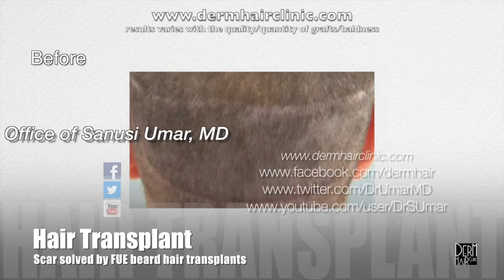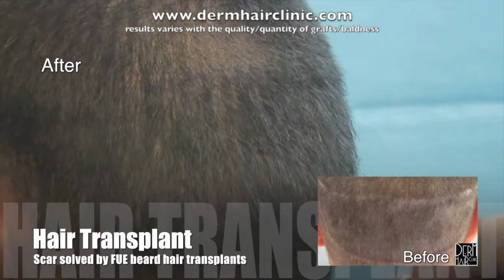Astounding Strip Scar Coverage Results Through Beard Hair Grafts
A strip scar does not have to continue to be worrisome. If not enough donors are available, a facial hair to head transplant may be an option to consider

The patient shown in this video had undergone more than one strip surgery which resulted in the level of scarring shown here.  Since many of his available donor follicles had been depleted from these procedures, his scalp was not able to provide the full extent of resources needed to cover these scars.

However, Dr. Umar was able to perform a facial hair to head transplant procedure to acquire the number of grafts needed to successfully camouflage the strip scars. He uses his Advanced Follicular Unit Extraction technology called uGraft to safely extract these follicles and achieve the donor volume needed.

Southlake viewers in Texas and other regions of the United States can learn about other patient success stories with body hair by watching more of our videos.